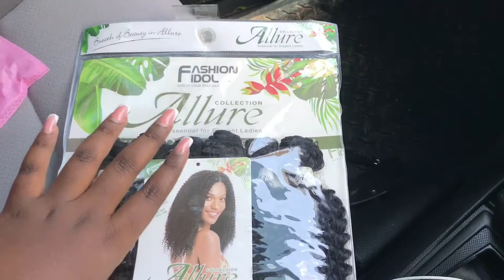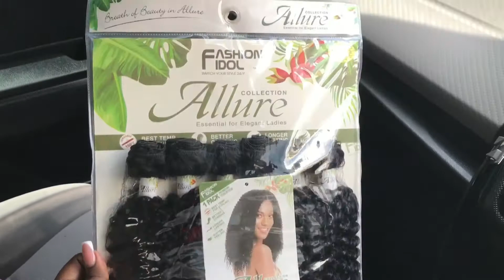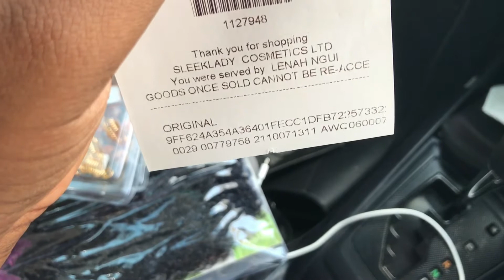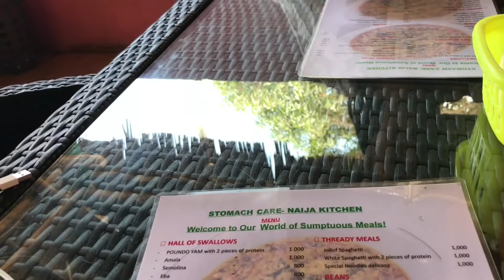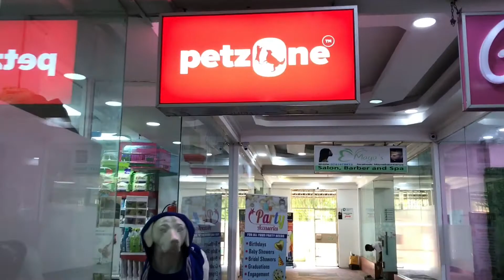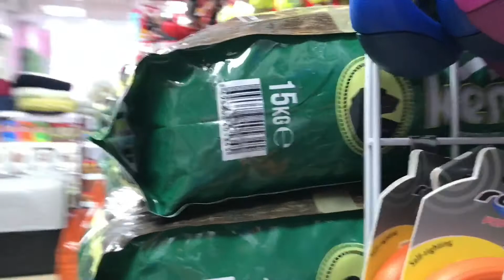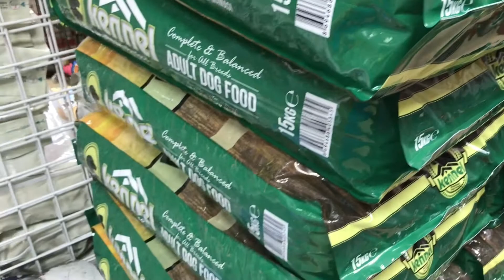VLOG: NEW HAIR DO | I TRIED NIGERIAN🇳🇬 FOOD |MEET MY NEW PUPPY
Hello everyone !!!
So I tried Nigerian food watch to find out if I liked it .

Interesting vlogs you may have missed